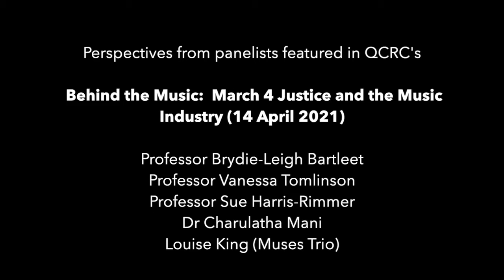March 4 Justice and Music Industry: Panelist Insights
Earlier this year tens of thousands of people turned out to marches across Australia, protesting against the sexual abuse and harassment of women in this country. While these marches were prompted by a recent wave of sexual assault allegations centred around the Australian parliament, they point towards much larger systemic issues and the need for greater equality, justice, respect, and fairness across all Australian sectors and communities. This groundswell reflects ongoing critical conversations across many sectors, including the music industry. In response to this, QCRC hosted a special event that brought together music professionals, researchers, and industry leaders to discuss what the March 4 Justice means for the music industry more broadly.

This panel was hosted by Professor Brydie-Leigh Bartleet, and featured guests Professor Sue Harris-Rimmer (Director, Griffith University Policy Innovation Hub), Professor Vanessa Tomlinson (percussionist, artistic director, academic, composer), A/Professor Naomi Sunderland (Discovery Australian Aboriginal and Torres Strait Islander Award research fellow, singer songwriter, facilitator-teacher), Christa Powell (Cellist, Topology and The Muses Trio) and Dr Charulatha Mani (researcher and Karnatik singer). The event also featured performances from award-winning musicians Jo Davie, and Louise King and Christa Powell from The Muses Trio.

In this brief mini-doco panelists offer candid thoughts on the topic as a starting point for further conversations, actions, and processes around music and justice more broadly. Produced by QCRC HDR Intern Mat Klotz, and filmed by Lokki Media.